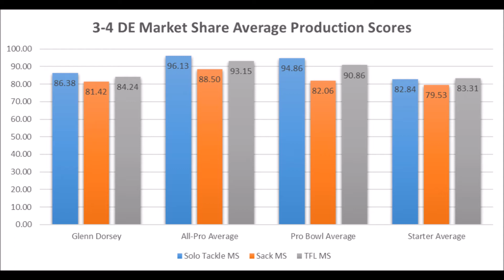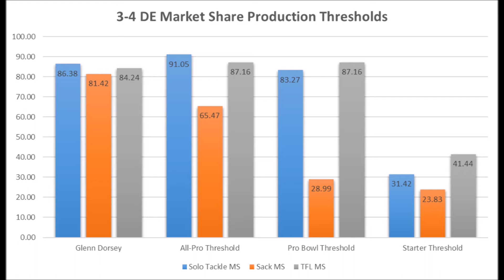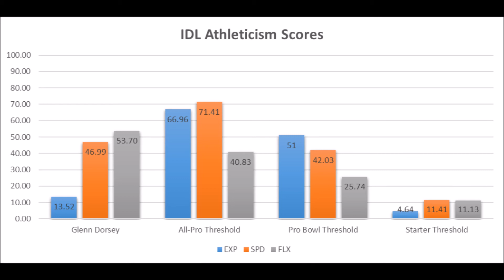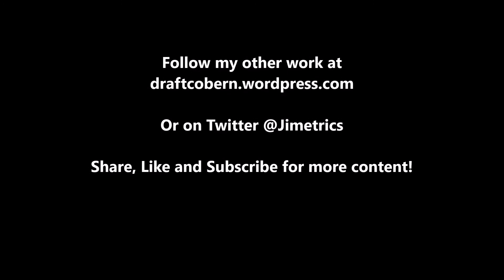NFL Draft Bust Analytics Glenn Dorsey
A quick look at Glenn Dorsey's analytics profile to determine why he failed to live up to his lofty draft position.

Artist : Otis McDonald
Title : Not For Nothing
Genre : Hip Hop & Rap
Mood : Funky